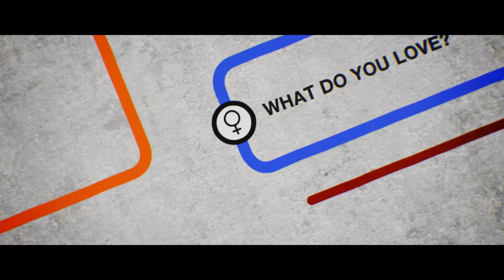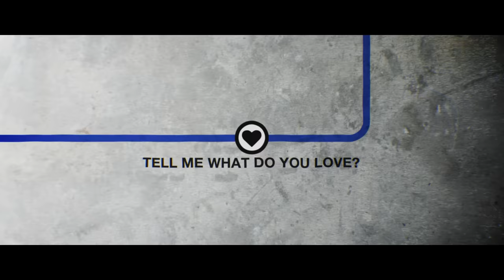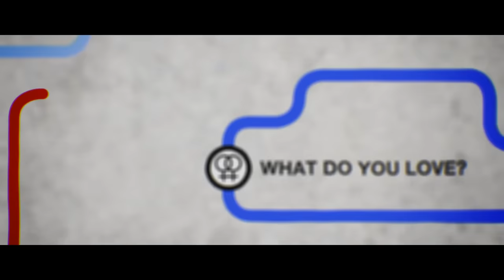Seeb - What Do You Love (Lyric Video) ft. Jacob Banks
Check out the lyric video for Seeb - What Do You Love (feat Jacob Banks)

Credits lyric video:
Animation: Peter Spence